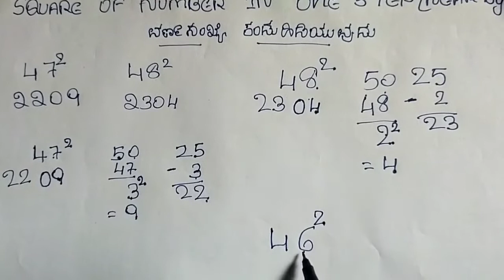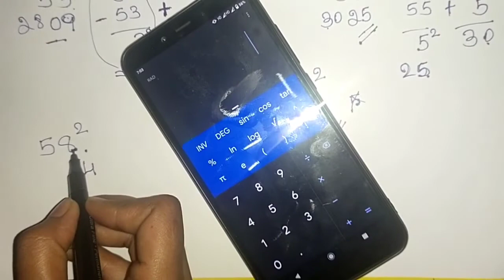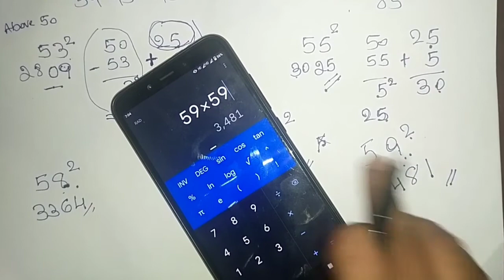Square tricks #2 | Square trick of any number | mathstricks in Kannada | ವರ್ಣ ಸಂಖ್ಯೆ ಕಂಡು ಹಿಡಿಯುವುದು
Content Created and Presented by : USHA❤❤